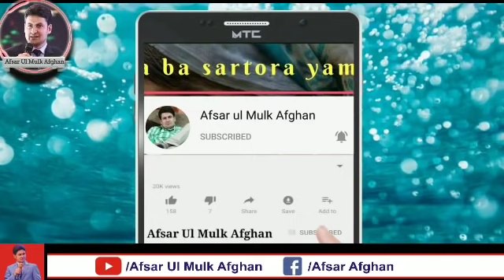په لاهور کښې ميشته پښتنو ځوانانو سره ټپې